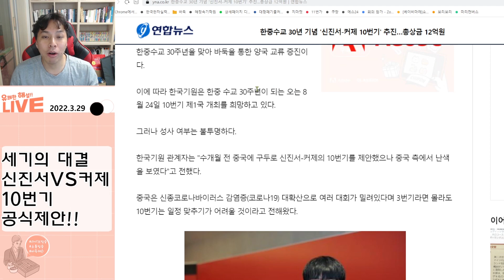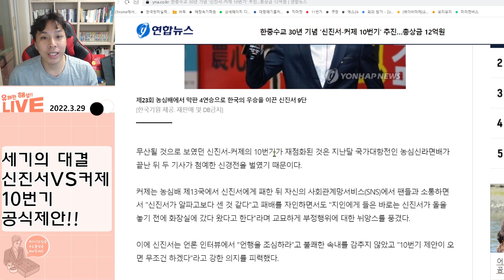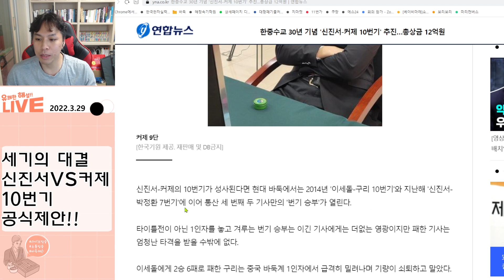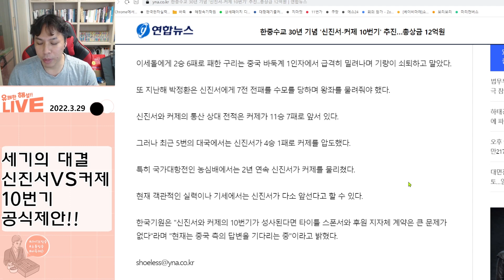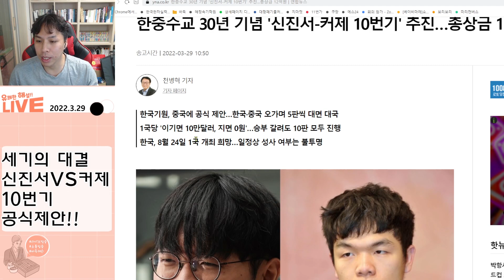"신진서VS커제 10번기" 공식제안!! 8월24일 1국두자!!! 총상금 12억